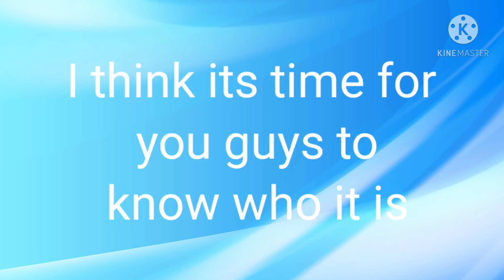My celebrity crush🤭😳